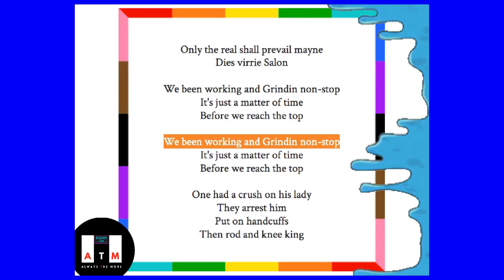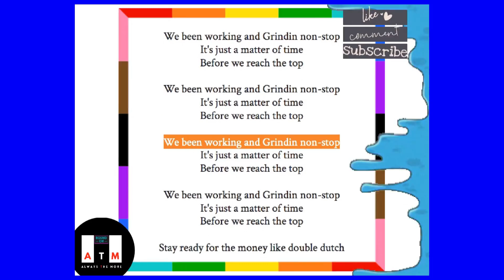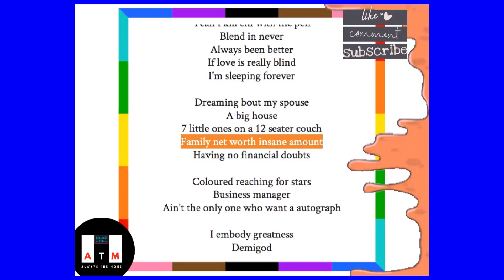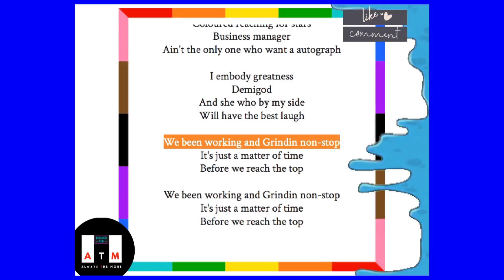GRINDIN (Audio)(Lyrics Video) - DEMIGOD MINGO |Music Video Coming SOON